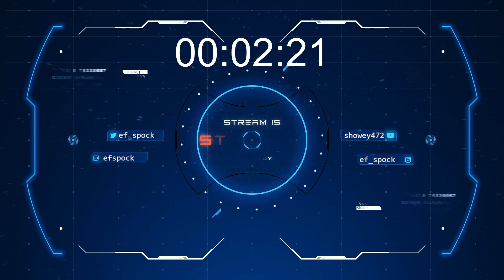More fieldwork on Elmcreek.